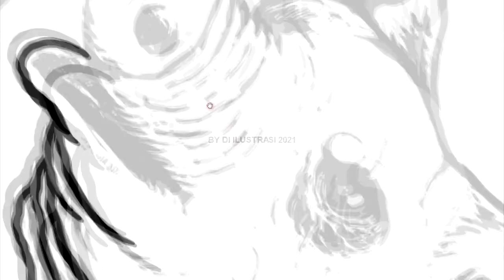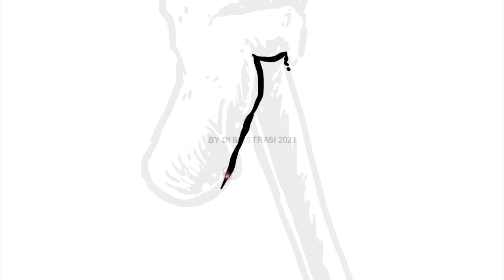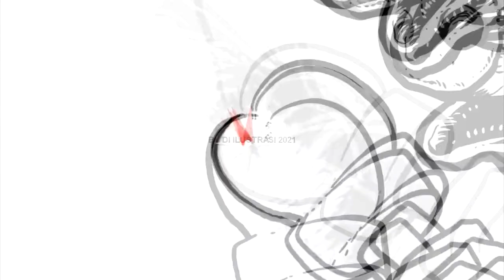AUS ROTTEN - THE ROTTEN AGENDA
How to make Aus Rotten fanart
Speed Drawing digital art using Photoshop.

Just hit me in contact if interested custom Artwork

Tools:
Adobe Photoshop